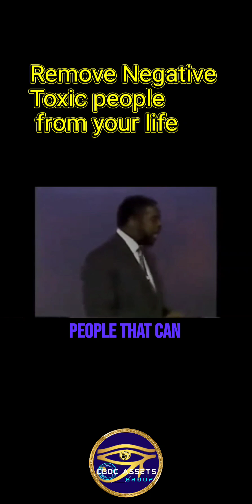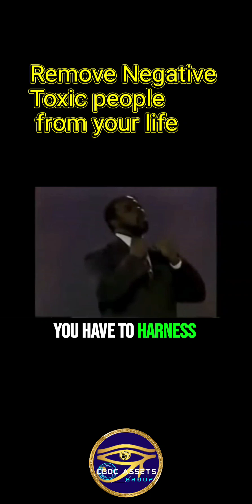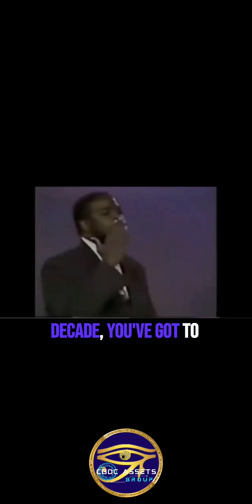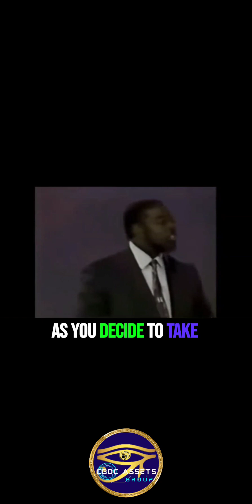Remove Toxic People from your life